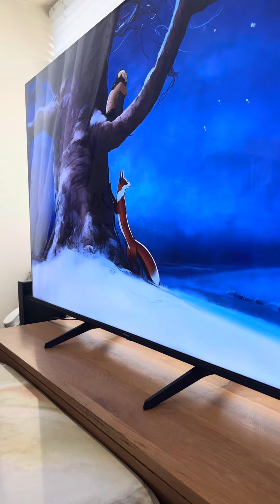Barney the Tv border collie is keeping a close eye on this fox